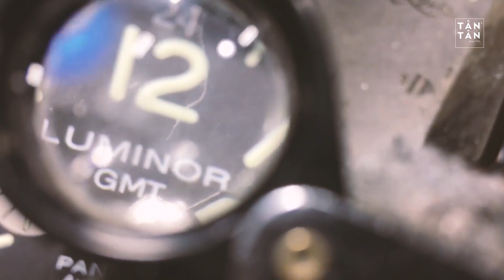Địa Chỉ Sửa Chữa Đồng Hồ Uy Tín Tốt Nhất Ở Đâu Tại TP HCM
[ Cùng Đồng Hồ Tân Tân tham khảo Nơi Sửa chữa đồng hồ đeo tay uy tín nhất tại Hồ Chí Minh! ]

► Like Fanpage của Đồng Hồ Tân Tân để cập nhật những thông tin về đồng hồ:

Khám phá ngay tại sao dịch vụ sửa chữa tại Tân Tân được đánh giá Hàng Đầu TpHCM về chất lượng và thời gian chờ tại

Hotline tư vấn bán hàng: 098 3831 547 hoặc 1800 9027

Service Center Quận 1: 109 Đường Trần Hưng Đạo, Phường Cầu Ông Lãnh, Quận 1, Hồ Chí Minh (giáp Nguyễn Thái Học)
Service Center Citizen VN: 285 Lý Tự Trọng, Phường Bến Thành, Quận 1, Hồ Chí Minh 700000 (ngã 6 Phù Đổng vào 50m)